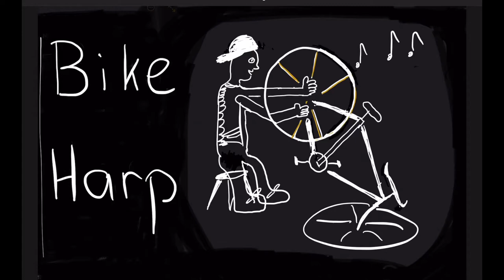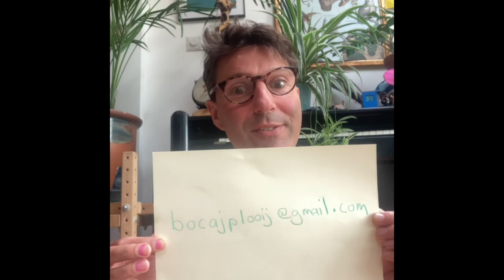Bike Harp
Jacob Plooij continues his search for sounds , how to produce them and how to create an instrument. This time with a bicycle. An informative series of films made during lockdown in Amsterdam encouraging people of all ages to explore , create and play. DIY up-cycle, recycle learn and play.